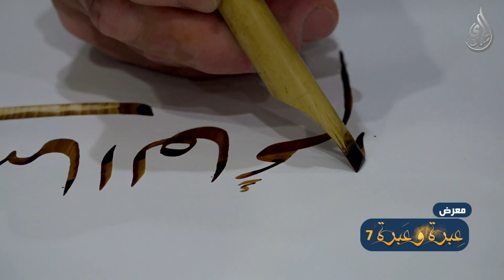معرض عِبرة و عَبرة 7